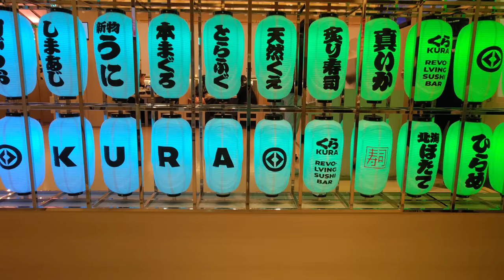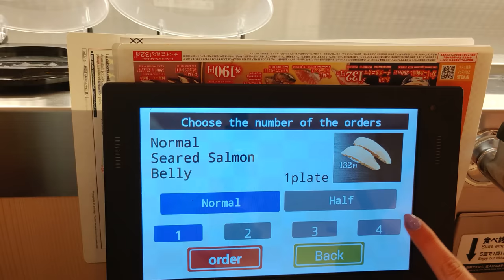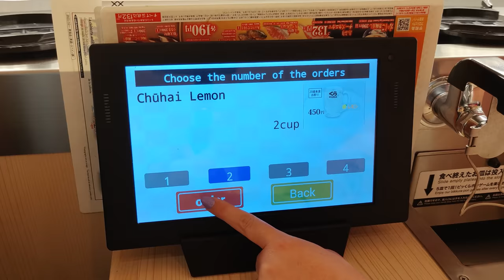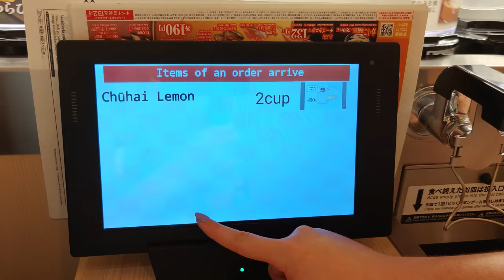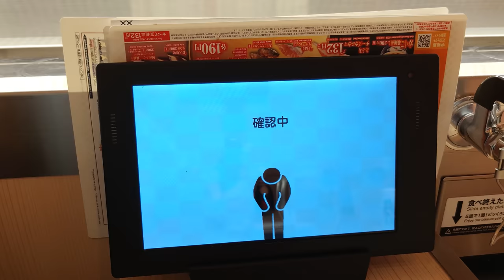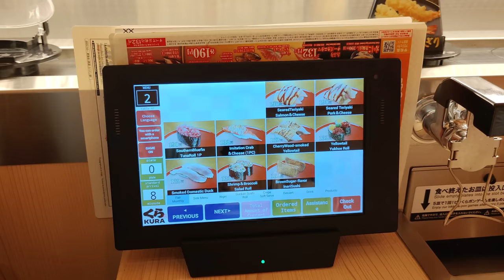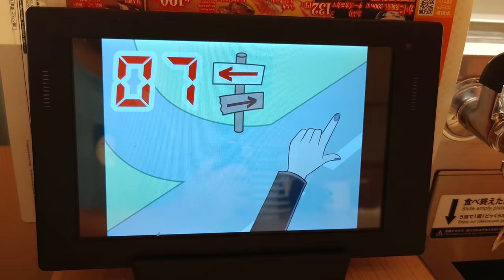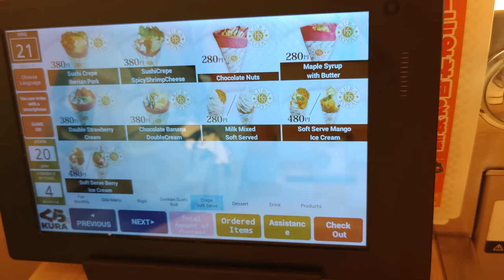Kura Sushi in Japan! Gachapon conveyor belt sushi food review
The Crane Couple is BACK with a brand new video series - The Crane Couple In Japan Part 4! After 4 years, we finally made it back to Japan, and we live streamed and filmed the entire trip! Come join us as we take you on our travel adventures through Tokyo, Osaka and Kyoto - from cool arcades to beautiful temples and delicious restaurants, we do it all! Today we're at Kura Sushi in Harajuku, Japan to try a bunch of different sushi and see if we can win a gachapon from the prize machine! Kura Sushi is one of the most popular conveyor belt sushi restaurants around, with potentially a special gachapon prize for those who eat five plates of sushi or more! Come join us as we revisit Kura Sushi in 2023 and see if it's worth your money and time!